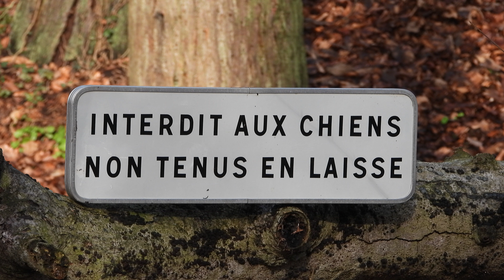Chasse dans La vallée du Goëlo Ploufragan Côtes d'Armor